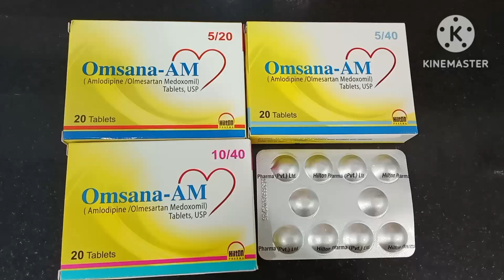Omsana-AM 5/20mg Tablet Uses| Omsana AM 5/40 Tablet Uses|Omsana AM 10/40mg Tablet Uses|Omsana AM Tab